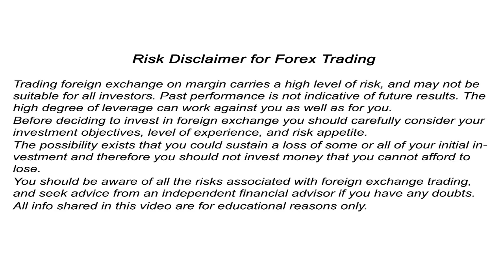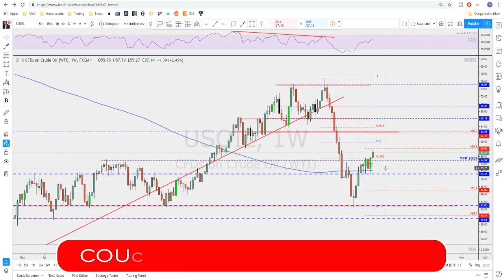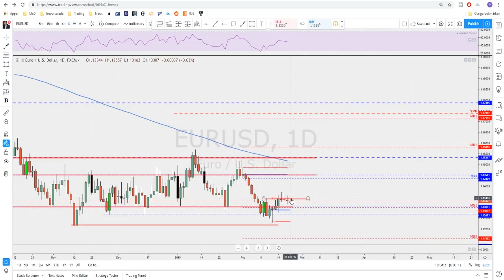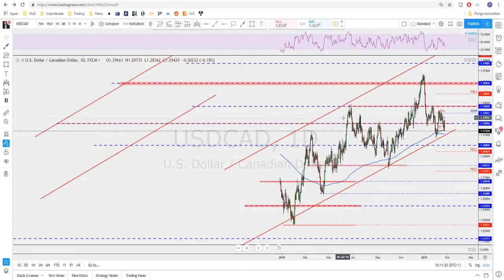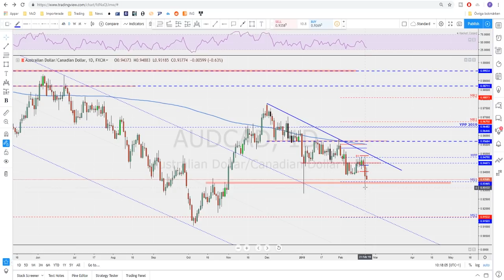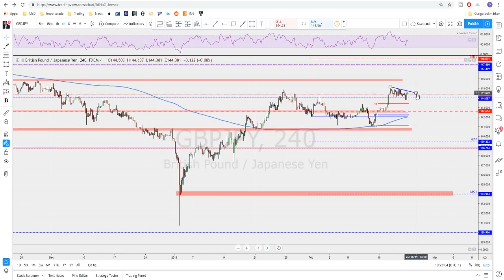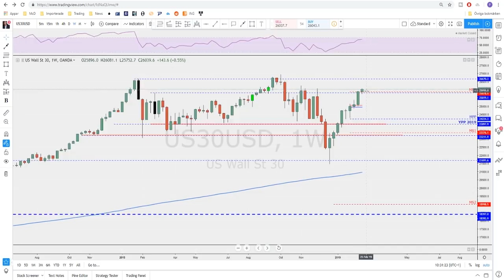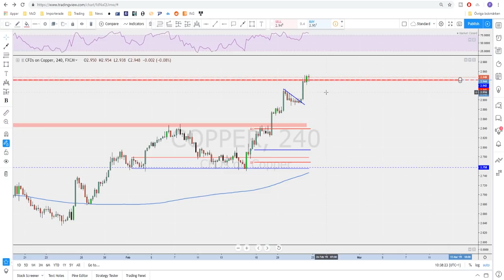Forex | Weekly Trade Ideas (Gold and EURUSD Correlation analysis)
How we can use Support and resistance to beat the market and predict the price movements before they happen. A great Forex strategy that works!
Also a top down analysis that will help you as trader with your trading plan and gives you some weekly trade ideas. These videos help the beginner traders to Master reading market structure and price action, as well as mastering support and resistance. A check on all the fundamental indicators to help you for the long term trend trading as well.